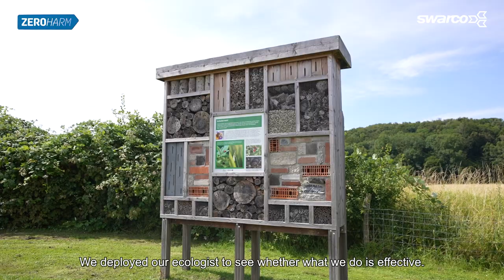Biodiversity Weir Driel | SWARCO Asset Management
🌿 SWARCO Netherlands: more than just maintenance! 🌿

On behalf of Rijkswaterstaat, we maintain the systems and technology at Stuwcomplex Driel. But that's not all! Together with Rijkswaterstaat, we are working on increasing biodiversity and making the site more sustainable.

Want to know more about how our Asset Management colleagues realised this project? Then watch this HD video in which our colleagues Gerard and Hendrik tell you all about it!

Want to see more about the Future of Mobility?